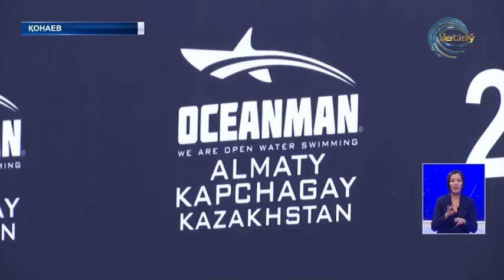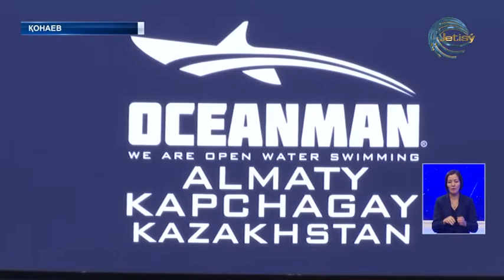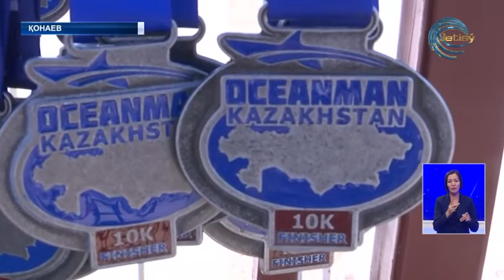Oceanman халықаралық турнирі қорытындыланды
Бұл, ұзақ қашықтыққа жүзу жарысы әлемнің түкпір түкпірінен спортшыларды бір арнаға тоғыстырды. Биылғы турнир алғаш рет Қапшағай су қоймасындағы «ХевенКлаб» демалыс аймағында өтті.